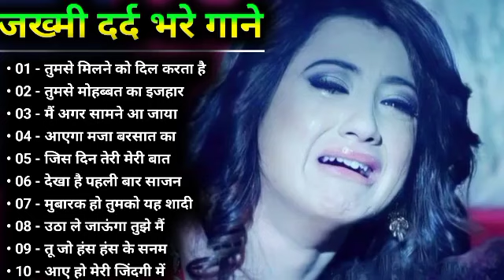जख्मी दिल हिंदी दर्द भरे गाने 💔सदाबहार गाने एवरग्रीन / 90's Evergreen Hindi Sad Song Evergreen Gaana